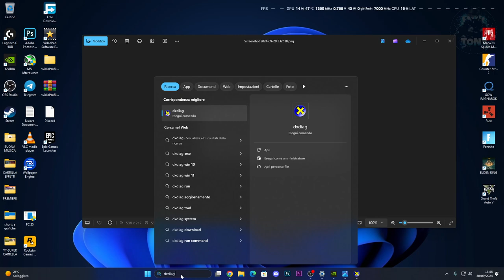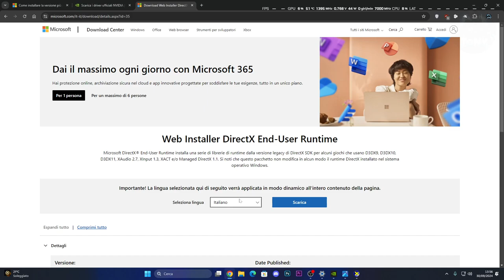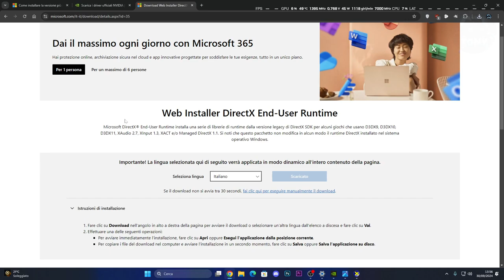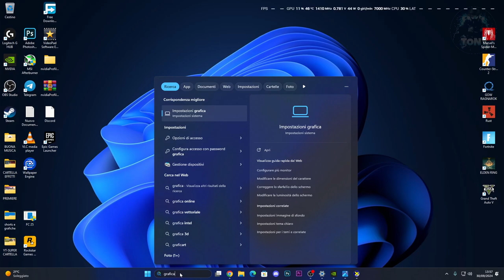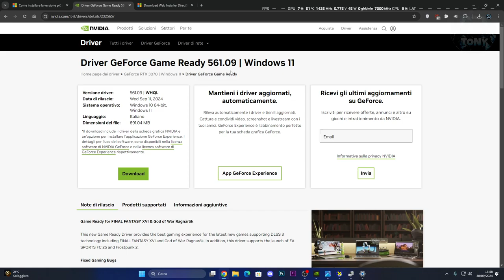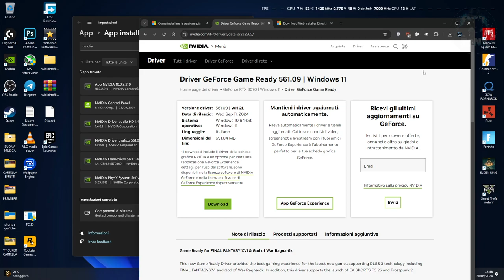FC 25 | Directx Device Error: DXGI_ERROR_DEVICE_RESET | Come risolvere l'errore su FIFA 25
MIO REFCODE:563685ph1

PC:
MOBO: B450 GAMING PLUS
CPU: R5 3600
GPU: 1660 SUPER
RAM: 16 GB
CASE: 4000D AIRFLOW CASE CORSAIR

VIDEO TUTORIAL
               GAMES---TECH---MICROSOFT